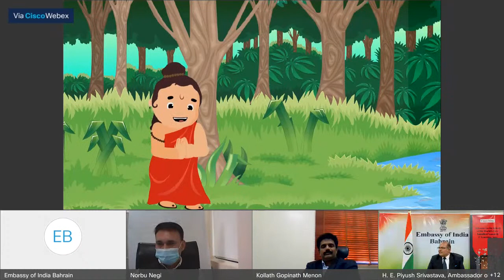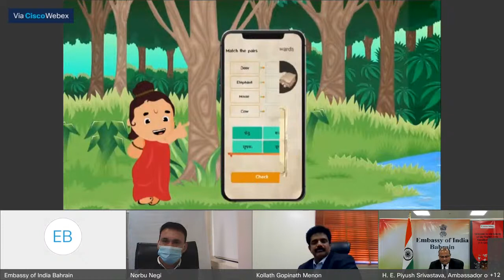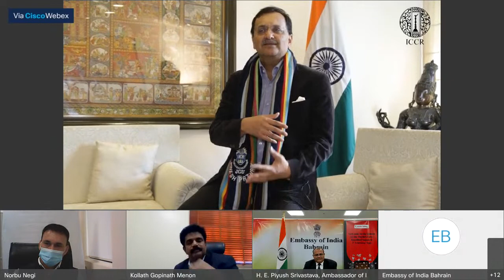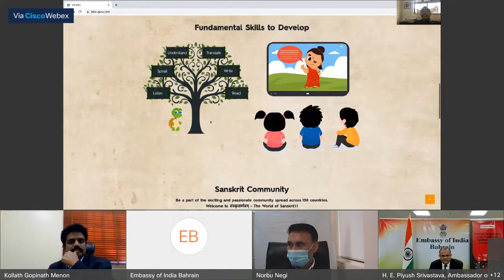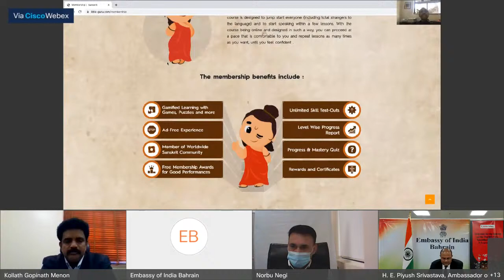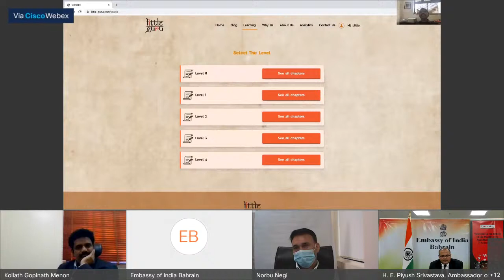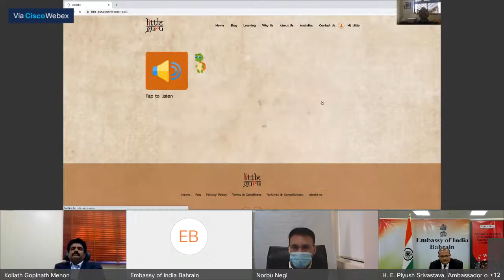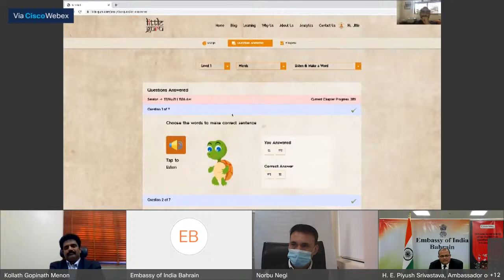Launching of 'Little Guru' Sanskrit Learning Application